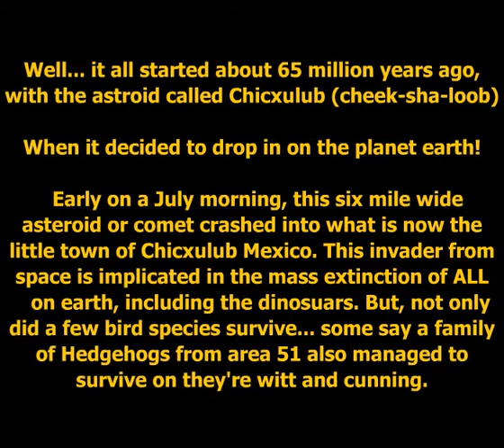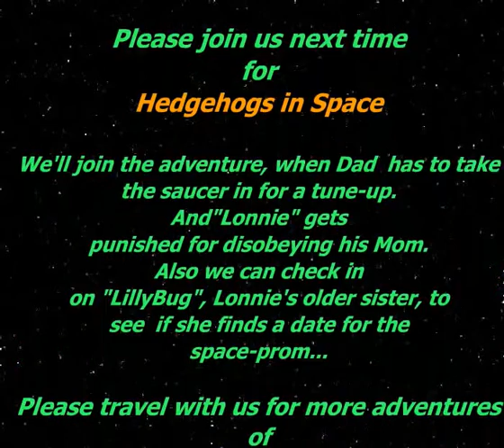short animation show hedgehogs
short animation show hedgehogs story of the Chicxulub asteroid crashing into earth and the ensuing saga of a family of hedgehogs that leave earth and travel in space.